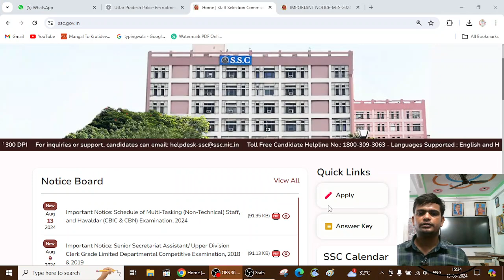SSC MTS EXAM DATE आ गई । SSC MTS exam date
Tags

All the Information which i shown in the video like, email address, registration id, user id, any password, sign-in credentials, name, father name, mothers name, home address like correspondence/persent address or permanent address, contact number/ telephone number, educational qualification details, any ID, photo, signature, documents, passport number, pan number, aadhar number, medical records, bank account information etc are dummy, which means all the above mention details which i show in some of our video's is not belong to any individual, living or dead person of this world, All the information is imaginary for educational purpose to explian viewers that where what you have to fill, team youtube if the information does violation of harassment policy then i am (Ankit Kumar)  the fuly responsible for it but as i mention all the information does not belong to any real humman all details are imaginary just to teach people. Thanks